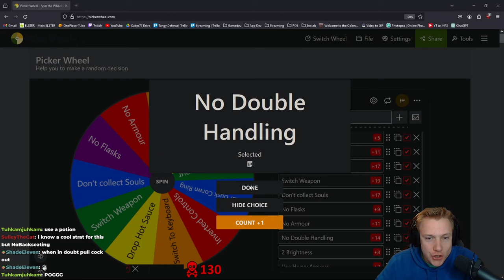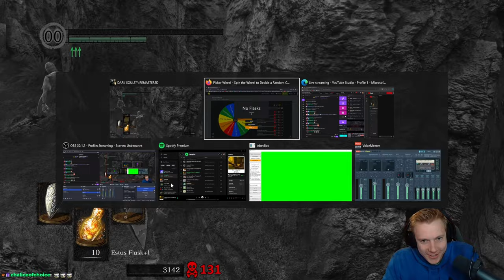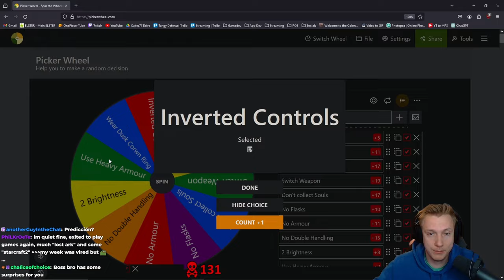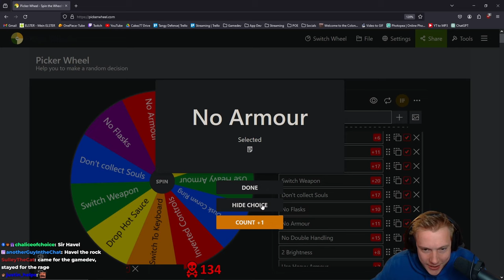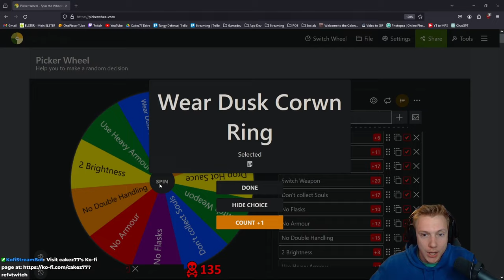This Place Is A MAZE (Sewers) | #09 | First Time Dark Souls